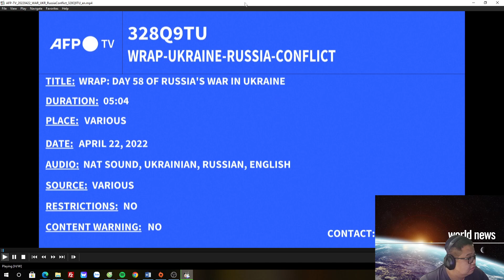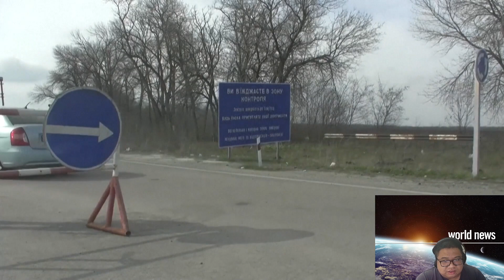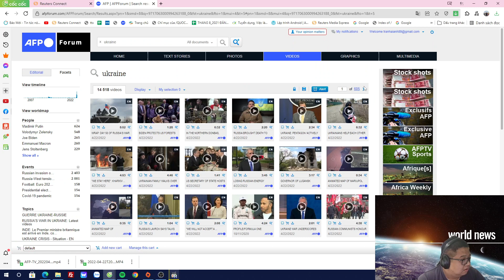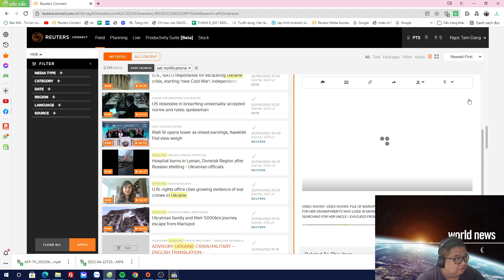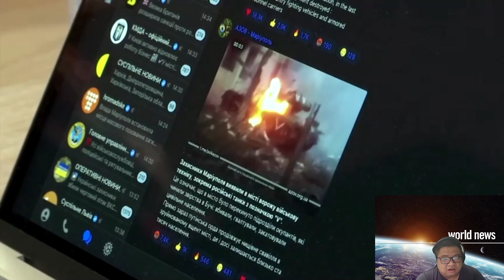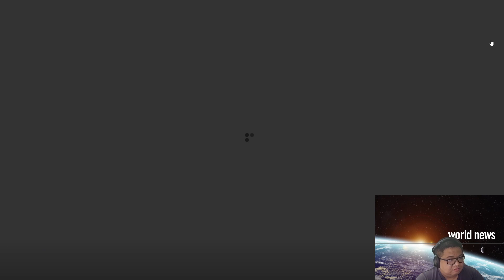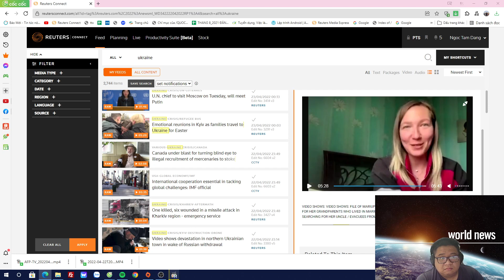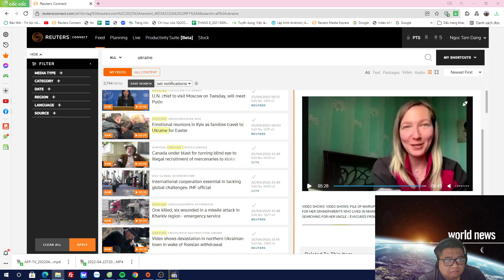BTV REACT TIN QUỐC TẾ 23/4: KHÔNG QUÂN MỸ MUỐN "CHO VỀ VƯỜN" HƠN 1.400 MÁY BAY | Trạm Tin QPVN